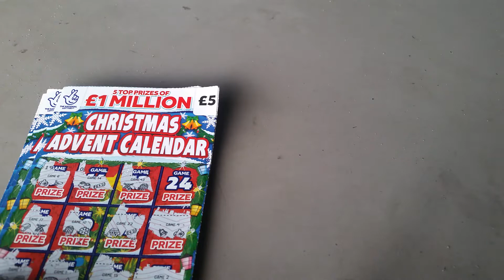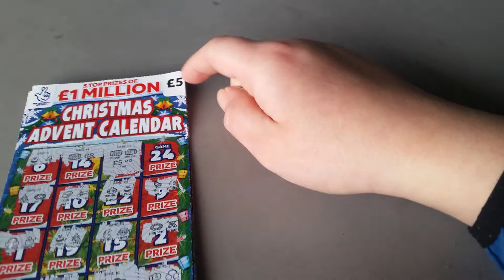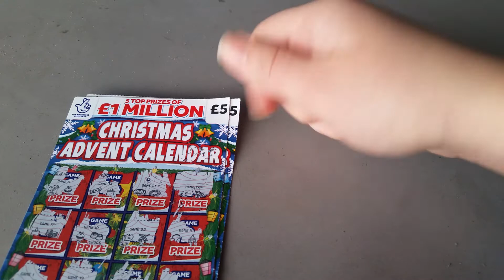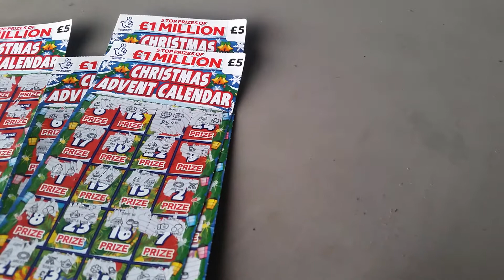Scratchmas day 24 2021